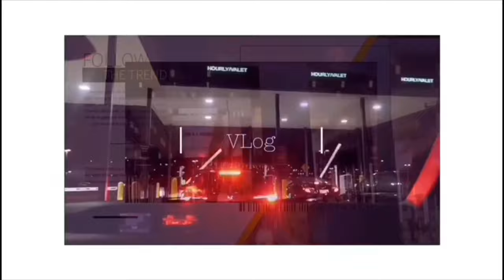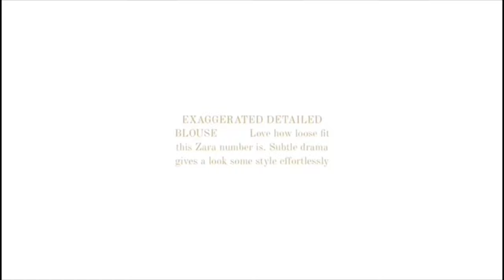HOW TO STYLE WHITE BLOUSES FT @SHARON C | metrogypsie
style:- @metrogypsie
reviews:- @gypsiehub
personal:- @jaunelion
photography:- @shuttergypsie

Music

Favorite Features